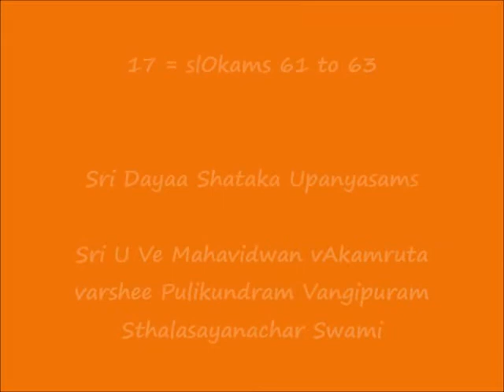17 = slOkams 61 to 63 = ஸ்ரீ தயா ஶதகம் (Sri Dayaa Shataka) Upanyasams